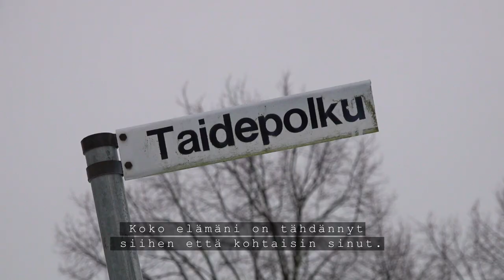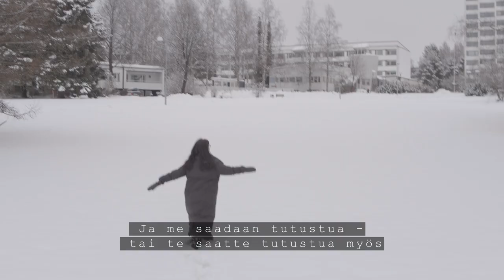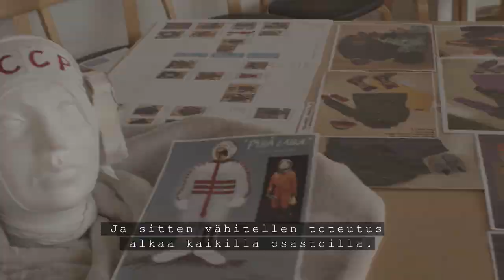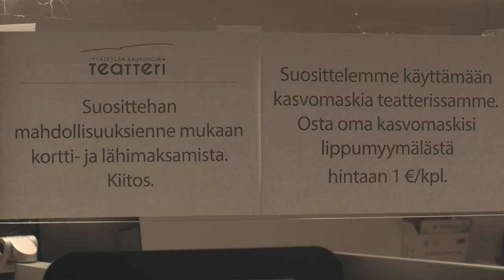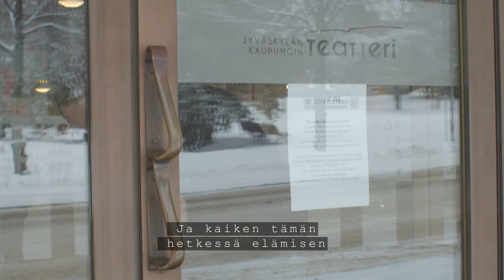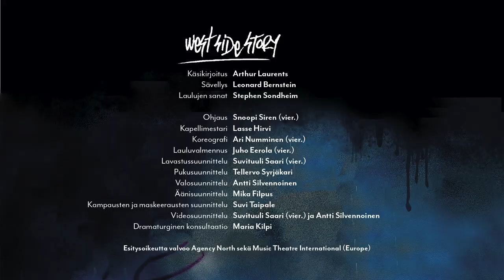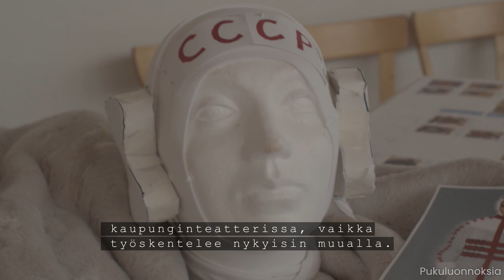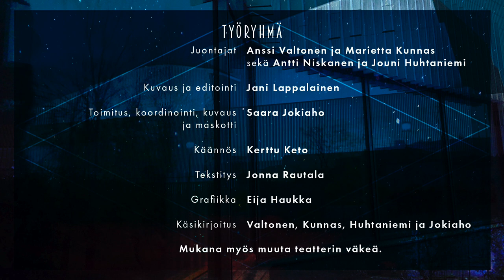Esirippu aukeaa verkossa kevät 2021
Jyväskylän kaupunginteatterin kevätkauden avajaiset ke 27.1. klo 19

Kevään 2021 ohjelmisto esitellään nyt verkossa. Ei muuta kuin kahvit valmiiksi ja pullat sulamaan!

Juontajat Anssi Valtonen ja Marietta Kunnas sekä Antti Niskanen ja Jouni Huhtaniemi
Kuvaus ja editointi Jani Lappalainen
Toimitus, koordinointi, kuvaus ja maskotti Saara Jokiaho
Tekstitys Jonna Rautala
Käännös Kerttu Keto
Grafiikka Eija Haukka
Esityskuvat Jiri Halttunen, Hanna-Kaisa Hämäläinen ja Jani Lappalainen
Käsikirjoitus Valtonen, Kunnas, Huhtaniemi, Jokiaho
Mukana myös muuta teatterin väkeä